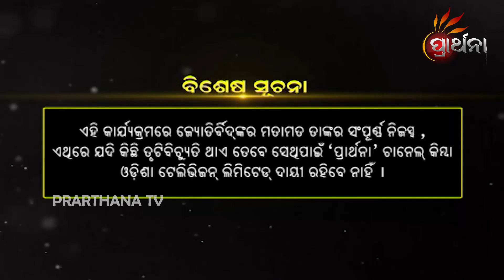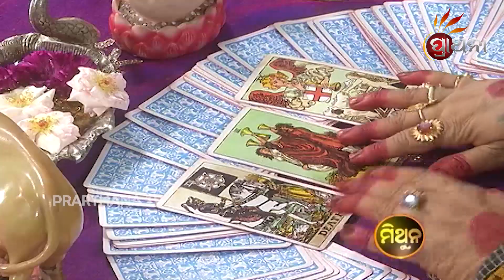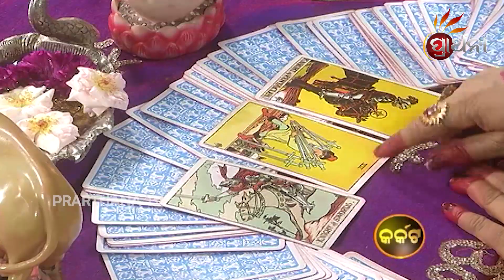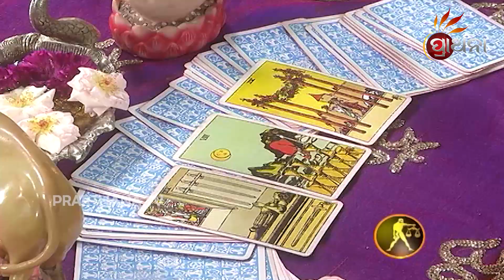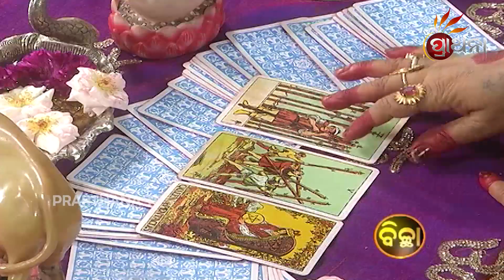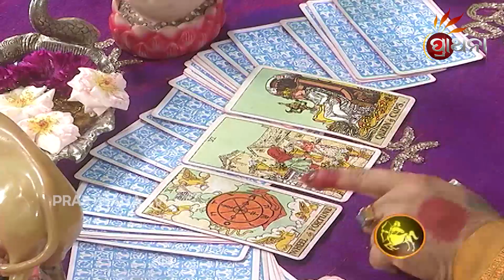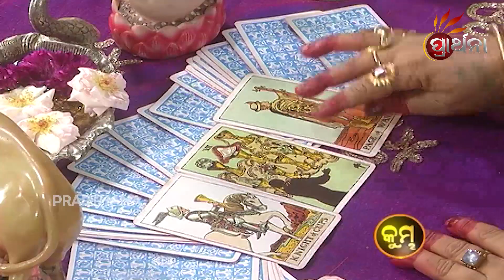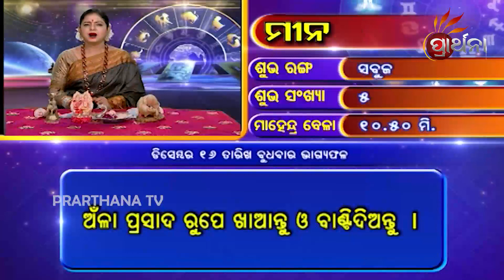BHAGYA BHABISHYA | 16th December 2020 | Horoscope Today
ଭବିଷ୍ୟତର କଥା Tarocard ମାଧ୍ୟମରେ, ୧୨ଟି ରାଶି ପାଈଁ ଦୈନିକ ରାଶିଫଳ,
ଆଜି ଆପଣଙ୍କ ରାଶି କଣ କହୁଛି (16th December 2020) ଆପଣଙ୍କ ଭାଗ୍ୟରେ କଣ ଅଛି...!